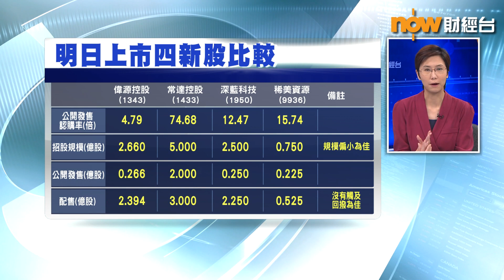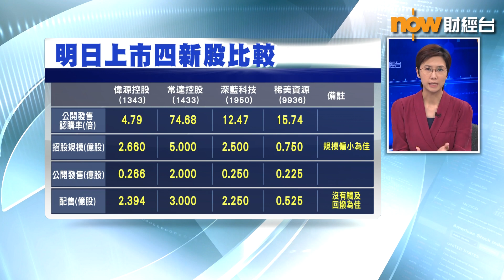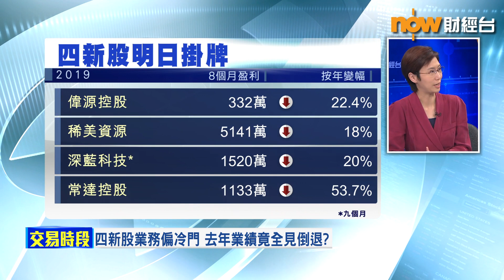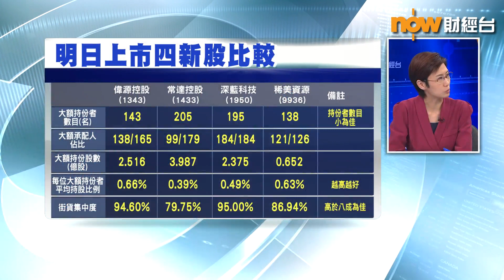【專家分析】市況差 新股以下限或近下限定價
【專家分析】新股市場，好耐無咁熱鬧，明早將會有四隻新股掛牌，四間公司業務各有不同，有新加坡土木工程公司「偉源」，有做合金資源的「稀美」， 有人工皮革的「深藍科技」， 有紡織相關股「常達」。四隻新股都不約而同，以招股價下限，或接近下限定價，係咪反映近期市況波動，定價相對保守呢？
富途證券分析師 聶振邦 表示, 定價保守屬正常.